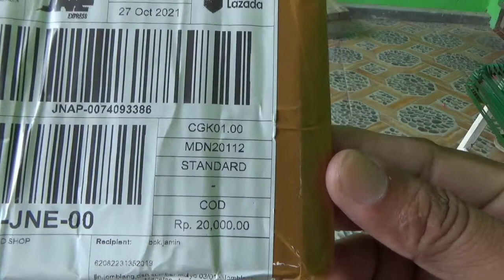SOLUSI Jitu Selain Gelang Ring Yaitu Gelang Jepit